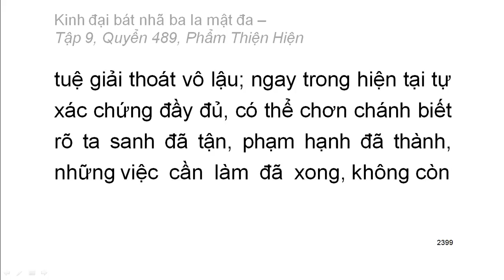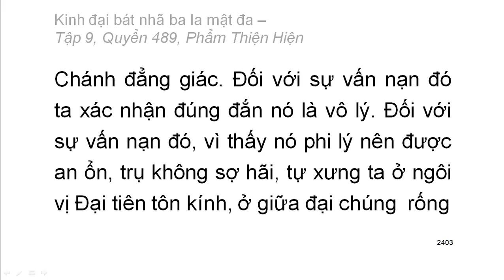600 quyển Kinh Đại Bát Nhã Ba La Mật Đa: Quyển .../600 (tiếp) (đọc lần 2) (rất hay)